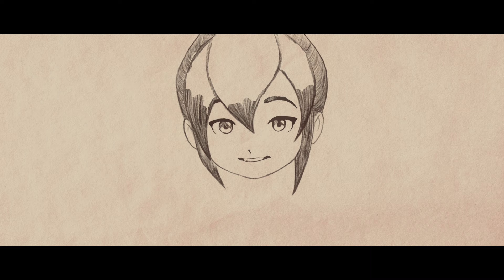키리코 배경 이야기 | 오버워치 2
무예와 치유를 아우르는 신규 지원 영웅, 키리코에 대해 알아보세요!

오버워치2 가 10월 5일 무료플레이로 찾아옵니다!